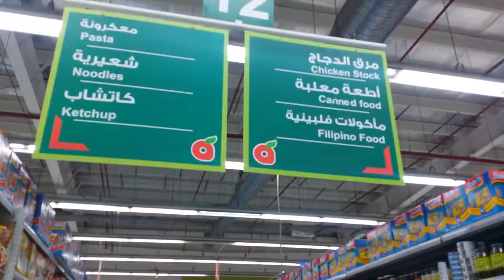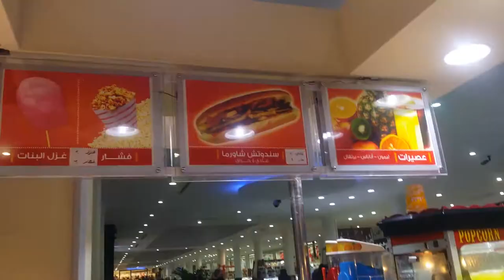GROCERY TIME | KINGDOM OF SAUDI ARABIA || Najran ||| -Philippines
Food is an essential part of everyone’s lives. It gives us the energy and nutrients to grow and develop, be healthy and active, to move, work, play, think and learn.
In this video, you will see how we do our grocery here in Saudi Arabia. Usually, we buy our supplies good for one month. Saudi people are conservative especially the women. So bear with me if my videos are not good in terms of focusing because I’m afraid also of being caught. More videos coming…